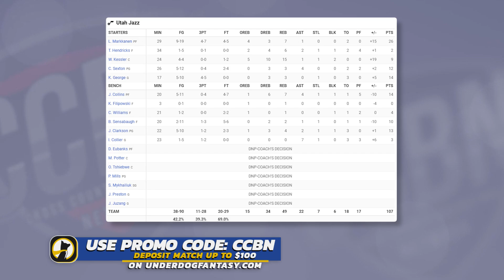Utah Jazz vs Dallas Mavericks - Full Game Highlights | October 10, 2024 NBA Preseason